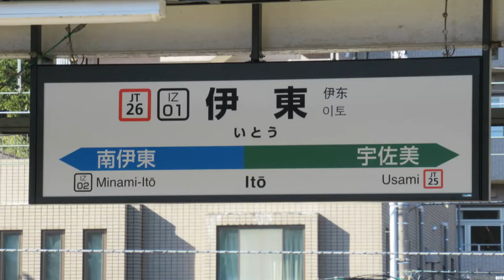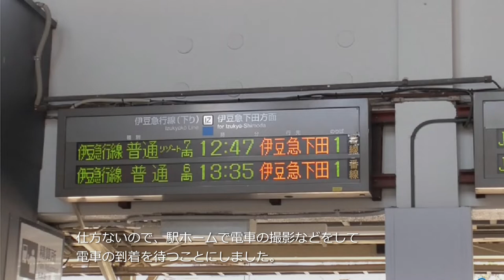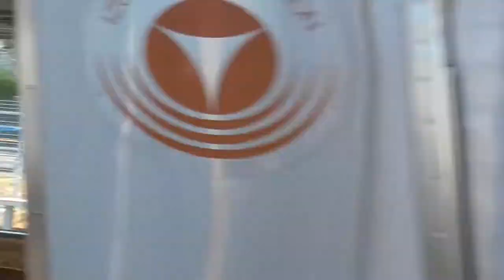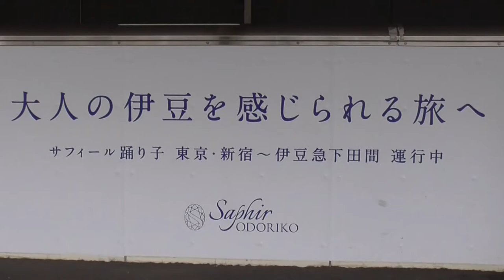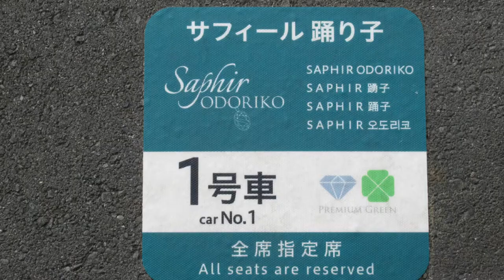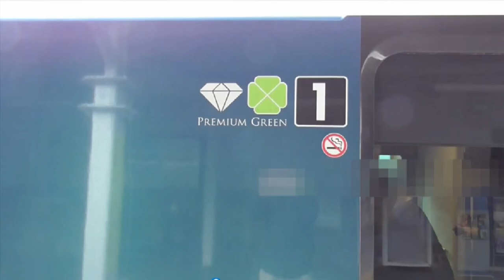【サフィール踊り子、46分遅れで到着】伊東駅 2022年1月7日(金) 伊豆・岳南旅行⑬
2022年1月7日(金)～8日(土)に1泊2日で伊豆と岳南を旅行した時の画像をまとめてみました。

13回目の今回は、1月7日(金)に訪れた伊東駅とその周辺の画像です。

伊東駅到着後、みどりの窓口で聞いたところ、たまたま特急「サフィール踊り子」の1号車プレミアムグリーンの最前列席があったので速攻で確保。
昼食をとり、海岸まで散歩して伊東駅に戻ると、宇都宮線内で発生した安全確認の影響でまさかの46分遅れ。
駅ホームで電車を撮影したりして到着を待ちましたが、それはそれで楽しいものでした。

1月7日(金)
熱海10:46→伊東11:08　JR伊東線 普通 伊豆急下田行　*昼食
伊東13:23→伊豆急下田14:21　伊豆急行 特急 サフィール踊り子1号 1号車1A(プレミアムグリーン、最前列)
　*定刻では12:37発、13:29着。宇都宮線内のトラブルの影響で52分延着。

【関連動画】
【プレミアムグリーン・最前列の車窓】サフィール踊り子1号 伊東～伊豆急下田 2022年1月7日(金) 伊豆・岳南旅行②

【輝く海と広い空】JR伊東線（熱海～伊東） 2022年1月7日(金) 伊豆・岳南旅行⑫

【伊豆七島が一望】下田ロープウェイ（初乗車） 2022年1月7日(金) 伊豆・岳南旅行⑭

【全体の行程】　本旅行シリーズ1回目（以下）の説明欄参照
【白銀の前面展望】小田急ロマンスカーGSE はこね51号 新宿～小田原 2022年1月7日(金) 伊豆・岳南旅行①

【使用BGM】
　　曲名：ensolarado、わくわくクッキングタイム的なBGM、Southern_Sky